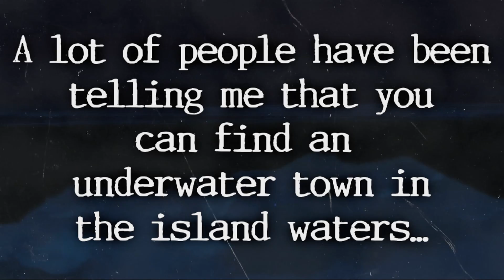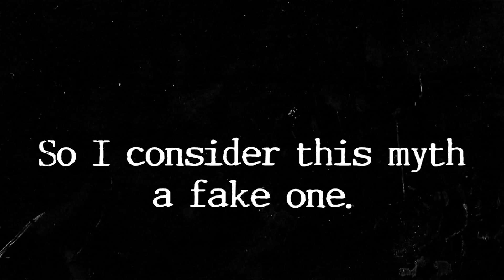Far Cry 3 Myth Investigations Myth 10 : Underwater Town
NOTE: Sorry for my english, I am not from England or America...

Please if you saw something feel free to let me know on the comments! Every comment with bad words will be removed and the youtuber maybe blocked ! Please comment on-topic and rate the video!

●About: Underwater Town
● Played on: PC
● Released: 7/3/2013
● Edited With: Sony Vegas Pro 11.0
● Thanks To:Sony, Ubisoft